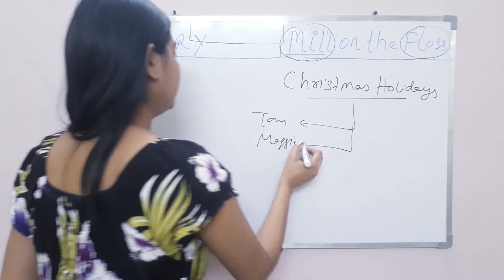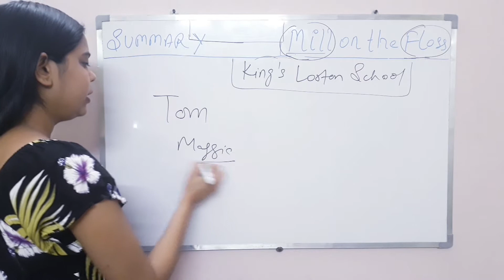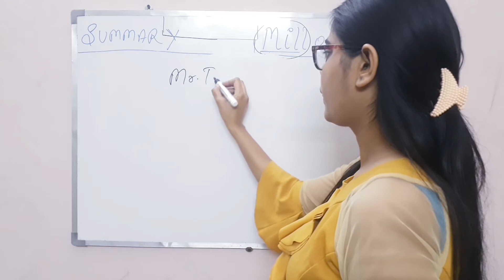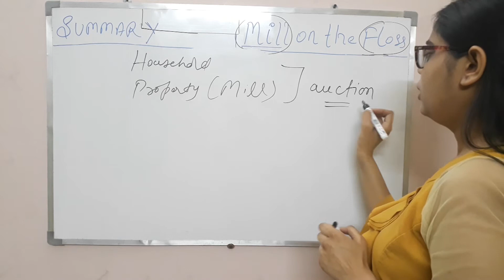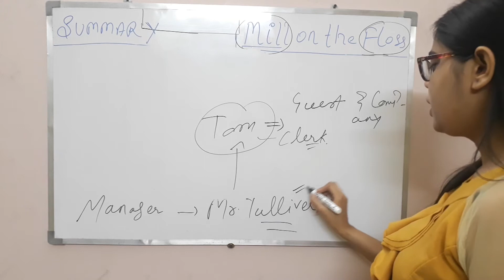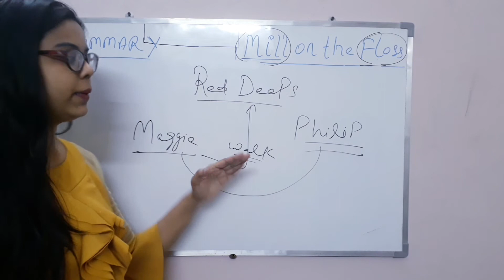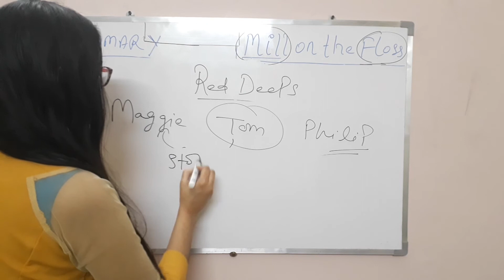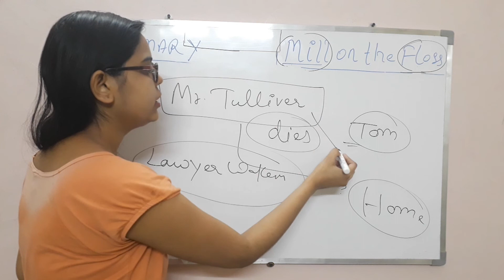[Part 2] MILL ON THE FLOSS by George Eliot | Summary in HINDI | English Hons | English Literature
MILL ON THE FLOSS by George Eliot | Summary in HINDI | English Hons | English Literature

JOIN OUR ONLINE CLASSES of .👇👇👇
* Competitive English
* Spoken English
* UPSC (geo, his, pol)

Drop email to enroll in ONLINE CLASSES

We will send you all details regarding course.

- Competitive English
- Spoken English
- Novel Explanation ( English Literature)
- Upsc politics
- Upsc geography
- Upsc history
- Govt exams
- Other educational videos